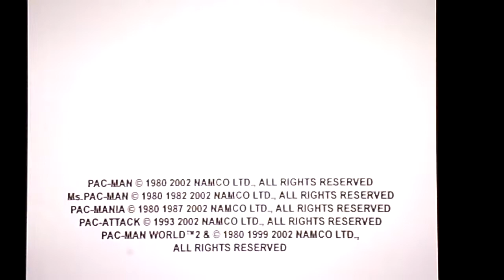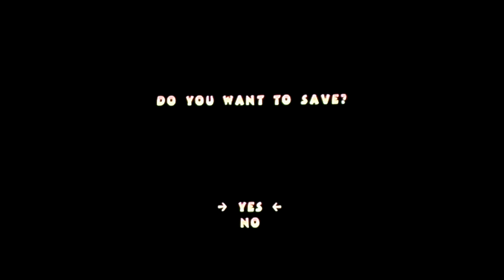Pac-Man World 2 Ep. 1 : Just Playing A Less Serious Game For Once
What the title says. I just felt like it.